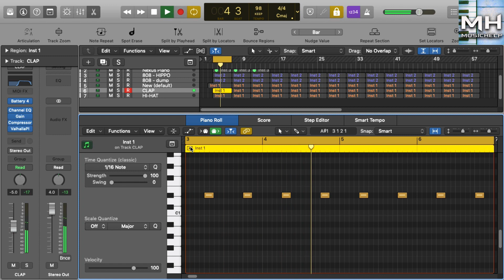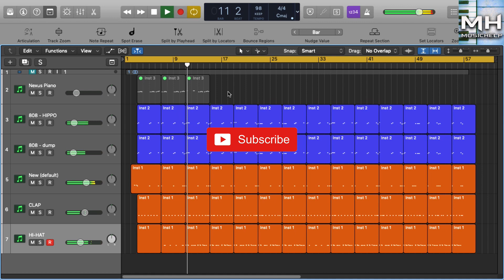How G-Eazy - West Coast ft. Blueface Was Made Instrumental Remake (Production Tutorial)